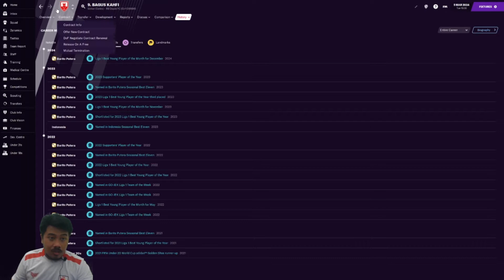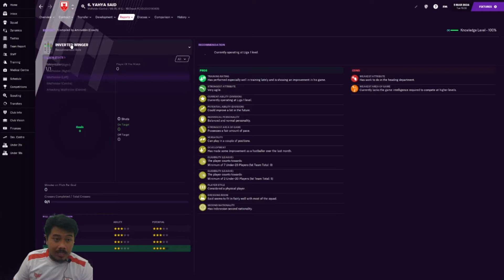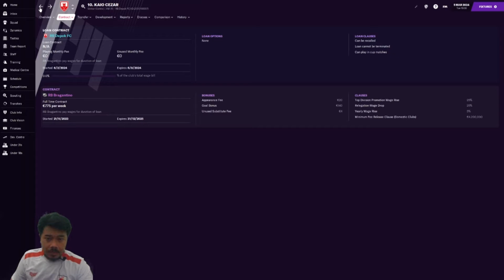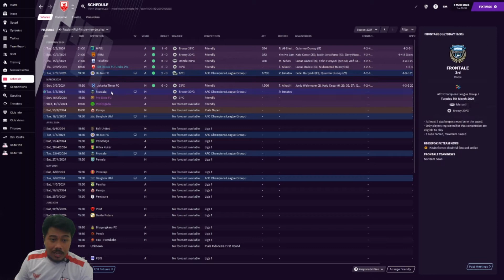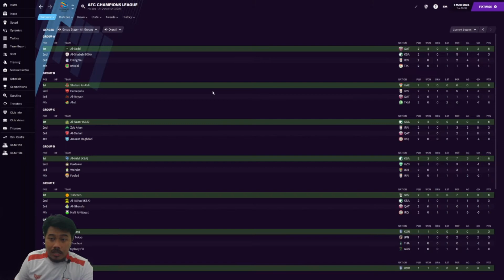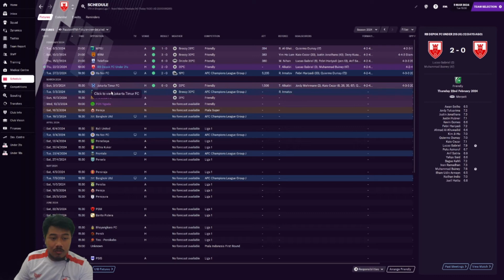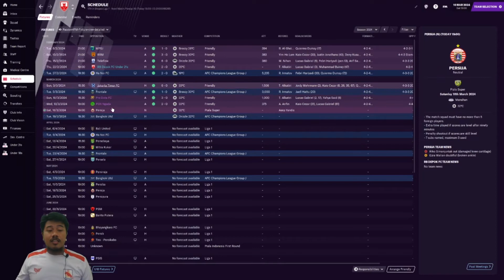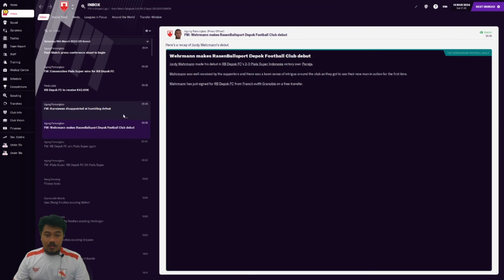Football Manager 2021 Let's Play RB Depok Episode 37 Penampilan Gemilang Awal Musim 2024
Footballmanager2021 FM21 footballmanagerstory RBDepok Kisah perjalanan Rasenballsport Depok FC, klub fantasy dari Liga 2 Indonesia hingga menjadi juara Piala Dunia Antarklub. Tertarik ikut serta challenge ini?